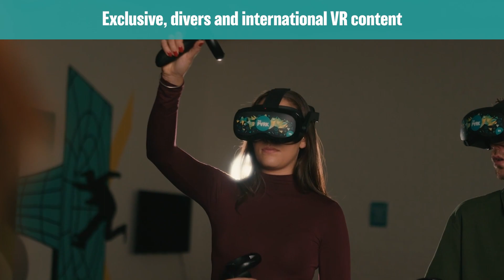The DEAL expo 2024